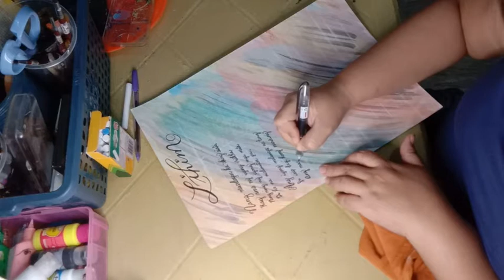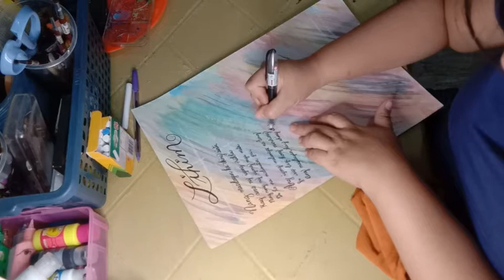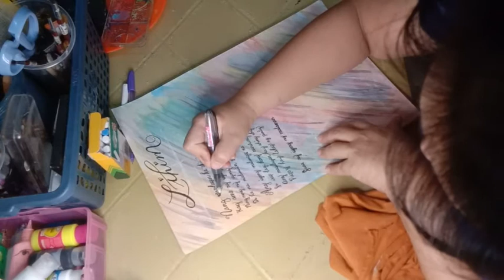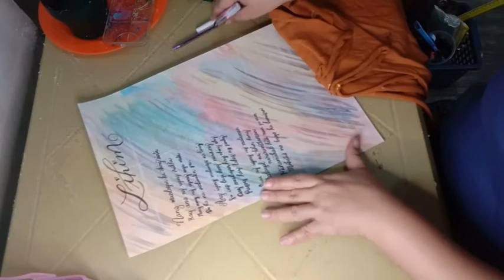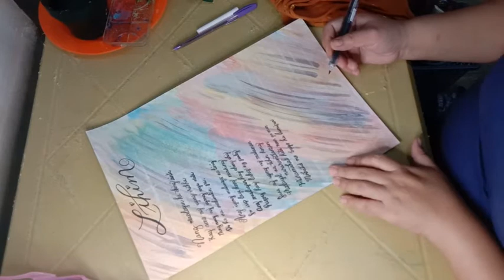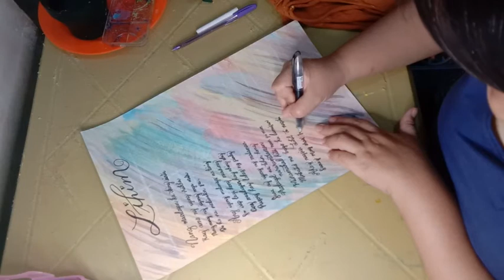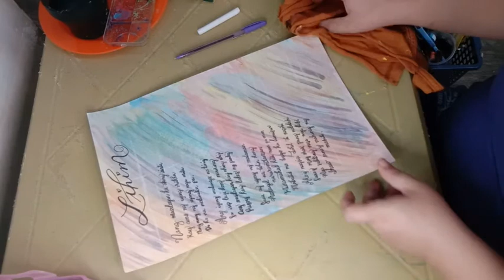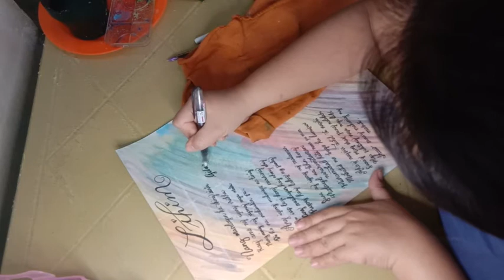Poem Written in Calligraphy